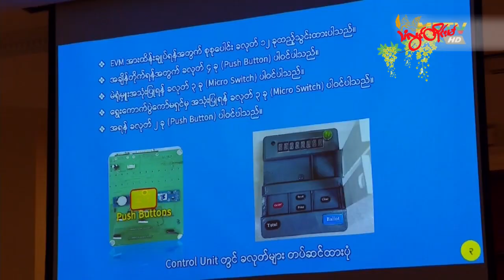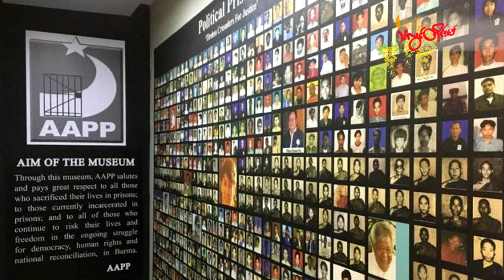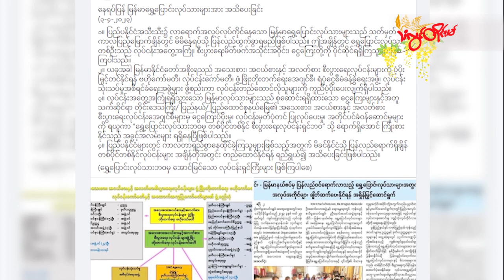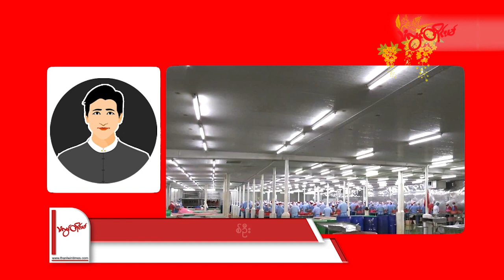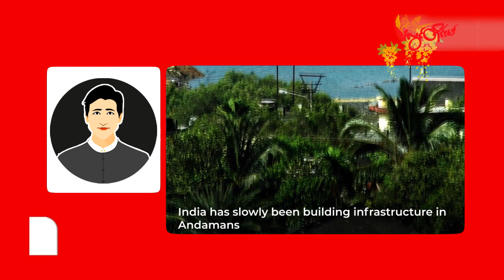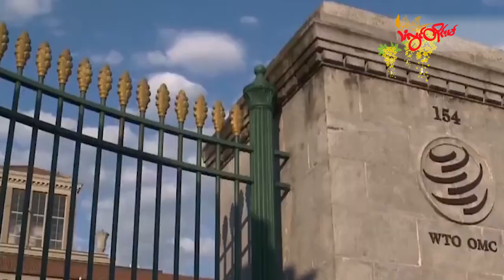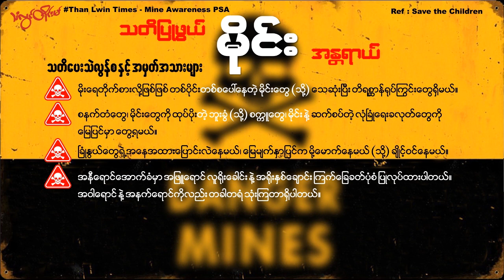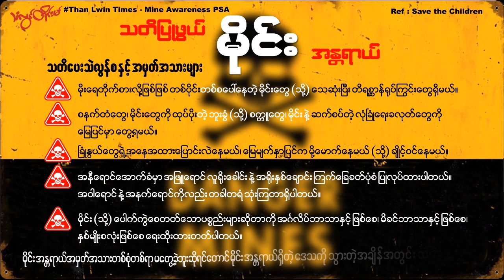TLT Tv||- ၂၀၂၃ ခုနှစ် ဧပြီလ(၅) ရက် ဗုဒ္ဂဟူးနေ့ ည(၈)နာရီ သတင်း တိုက်ရိုက်ထုတ်လွှင့်မှု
စစ်ကောင်စီ ရွေးကောက်ပွဲကော်မရှင်ကို အကြမ်းဖက်အဖွဲ့အစည်းအဖြစ် NUG ကြေညာခဲ့တဲ့ သတင်း

BGF ထိန်းချုပ် ရွှေကုက္ကိုလ်မြို့သစ်အနီး တိုက်ပွဲ ပြင်းထန်နေတဲ့သတင်း

စစ်ကောင်စီ ကူညီပေးမယ့် အစီအစဉ်ကို နေရပ်ပြန်ရွှေ့ပြောင်းလုပ်သားတွေ အယုံအကြည် မရှိတဲ့ သတင်း

ကိုကိုးကျွန်း စစ်စခန်းတည်ဆောက်မှု တရုတ် ပါဝင်နေသလား” ဆိုတဲ့ သတင်းဆောင်းပါး

ဘာလီကျွန်းမှာ ဝတ်လစ်စလစ်ဓာတ်ပုံရိုက်တဲ့ ရုရှားခရီးသည် ပြည်နှင်ဒဏ်ပေးခံရတဲ့ သတင်း

အမေရိကန်ဦးဆောင်တဲ့ ချစ်ပ်ပြား တင်ပို့မှုကို တင်းတင်းကြပ်ကြပ်စောင့်ကြည့်ဖို့ တရုတ် တိုက်တွန်းတဲ့သတင်းတွေကို တက်ဆက်ပေးမှာပါ။